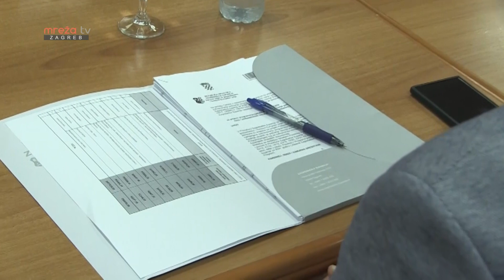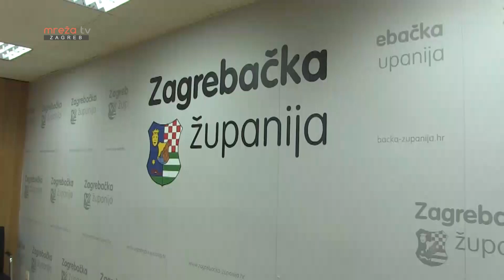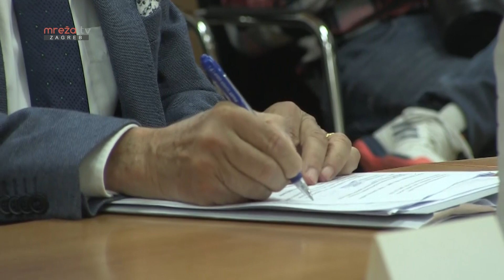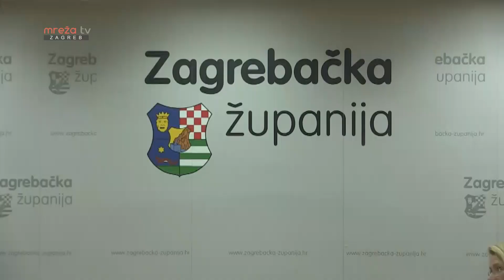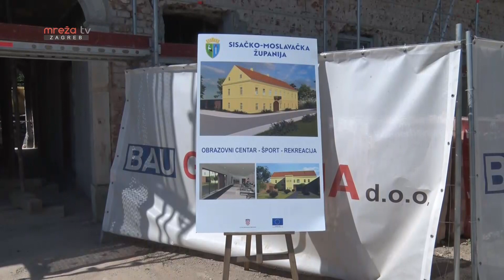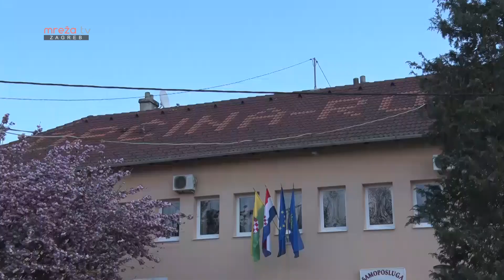5x5 02.05.2024.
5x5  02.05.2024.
MrežaTV